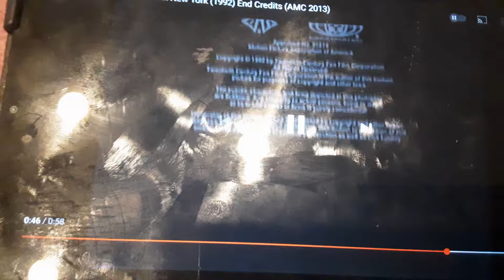Hughes Entertainment/20th Century Fox/20th Television (1992)